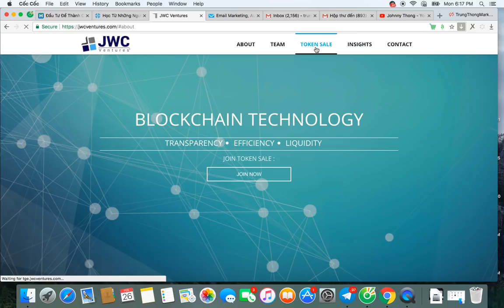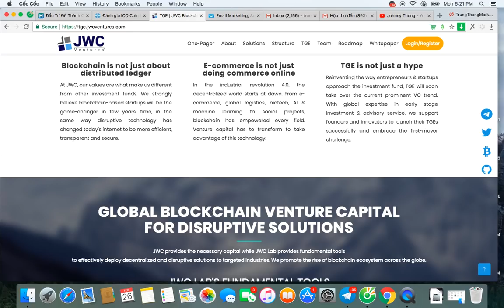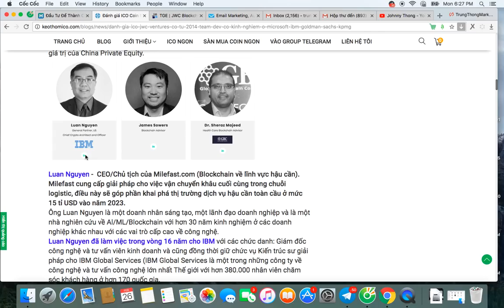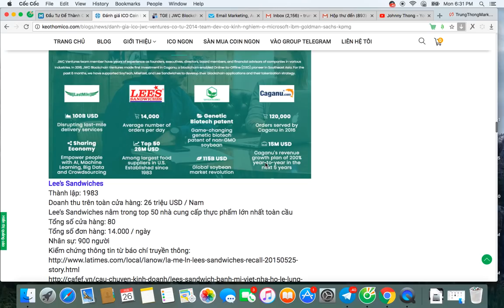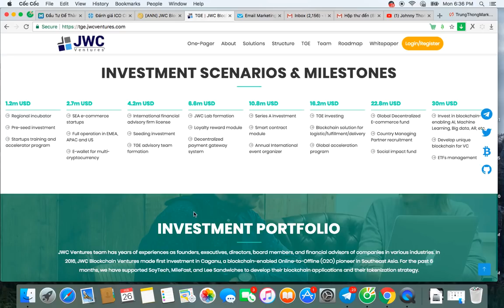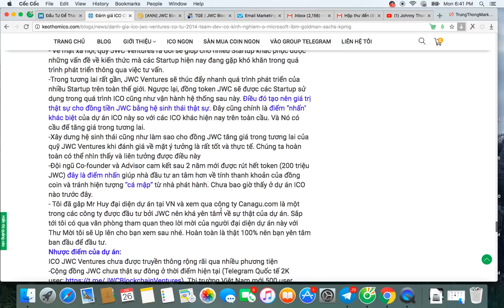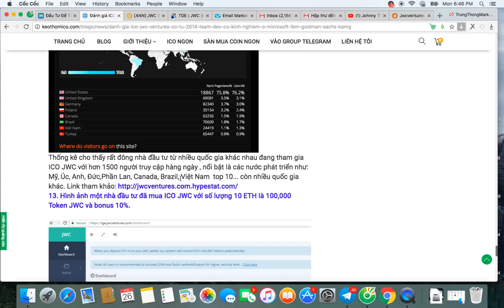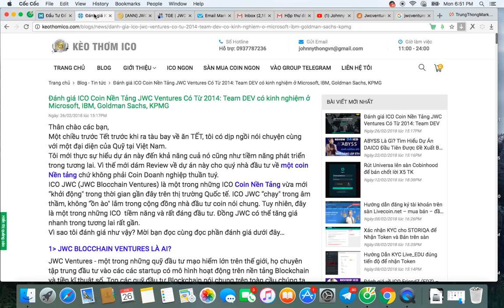Review ICO Coin Nền Tảng JWC Ventures Có Từ 2014: Team DEV có kinh nghiệm ở Microsoft, IBM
11 Lý do bạn nên quan tâm dự án JWC này

1. LINK ĐĂNG KÝ DỰ ÁN ngay
2. Bài Viết blog đánh giá đầu tư
3. Group nhận thông tin